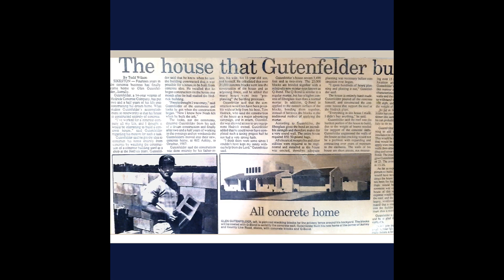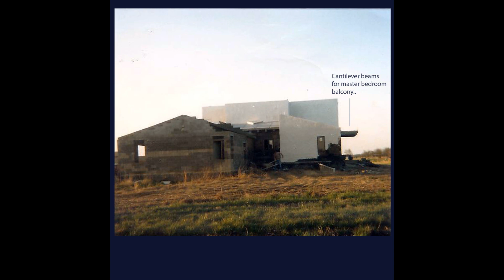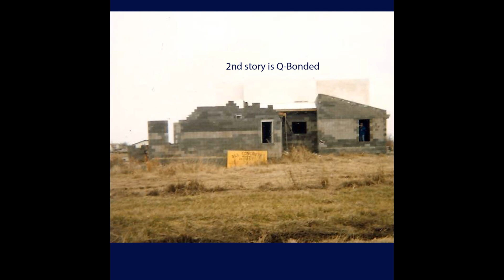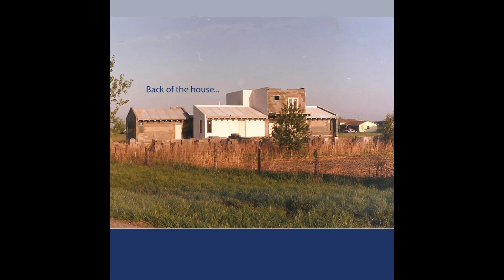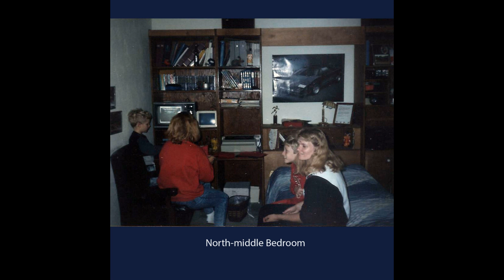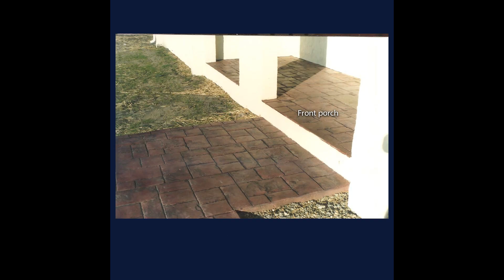The All Concrete House 1983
This is Debbie and I constructing our All-Concrete home beginning in May of 1983. It shows pictures of the entire process. All exterior and interior walls went up at the same time using no mortar. A product called Q-bond was used to tie the blocks together. In the process of building it, I had many people tell me it would be standing in year. But it's been thirty-five years now and it's still standing tall. But, I wouldn't recommend it to the faint of heart... Hope you enjoy!